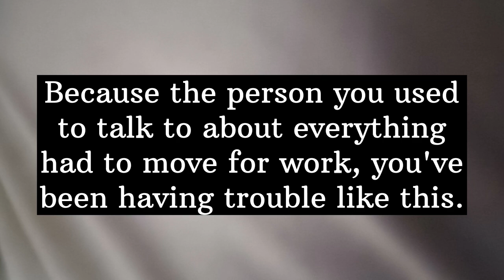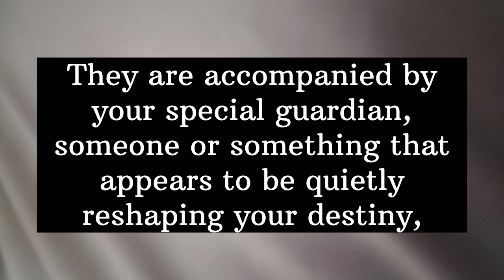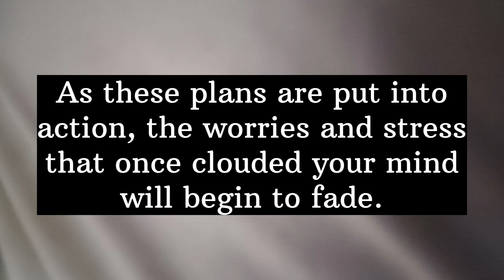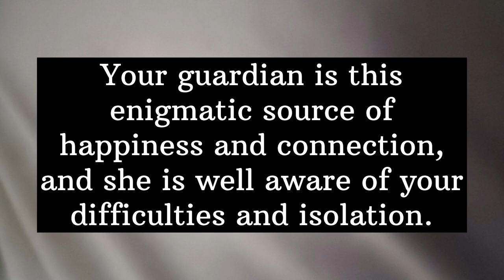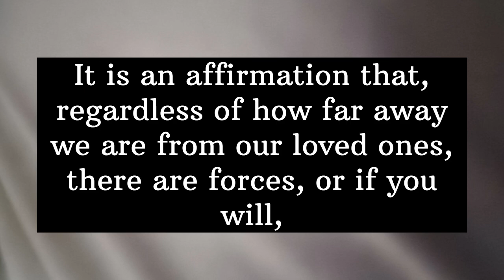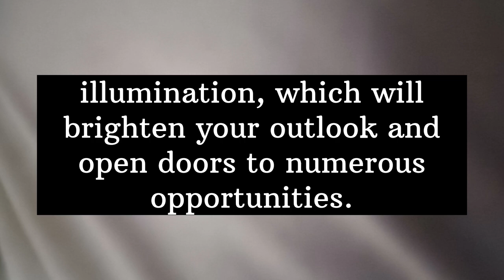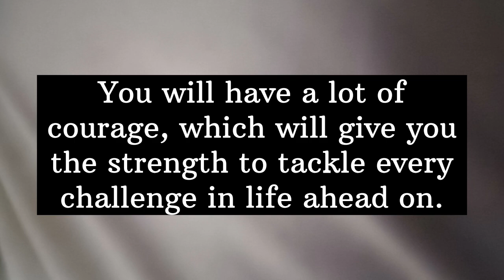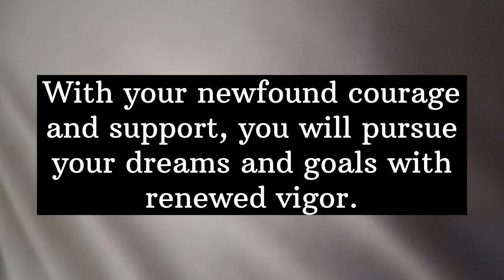💘Say a big goodbye to this person. He is leaving in silence... || God message today